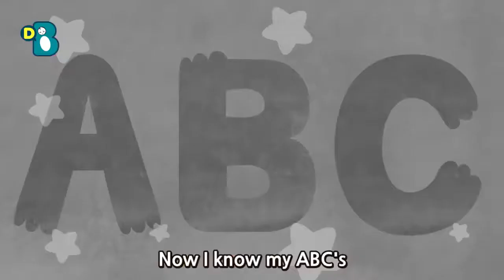ABC Song -Rhymes Song For toddlers |Learn ABC with rhymes ||RPY TV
ABC Song for nursery kids. Learn alphabet with songs. Enjoy it ✨

✨Watch our Playlist ( Rhymes for kids )✨

RPY TV